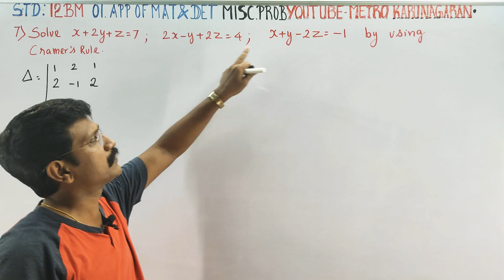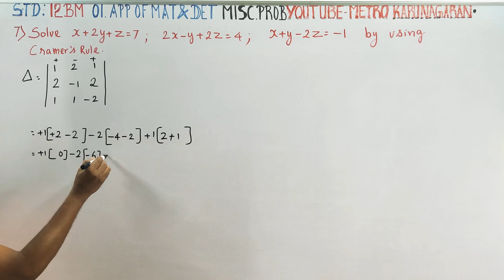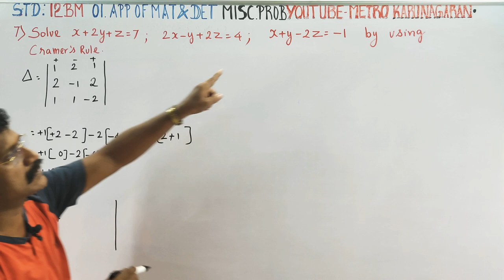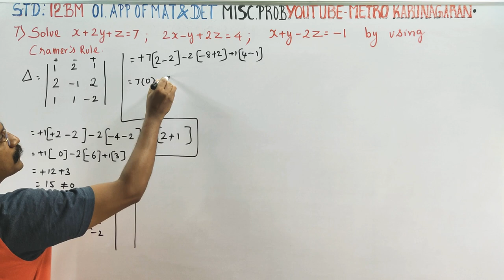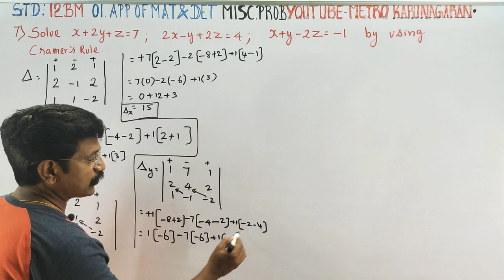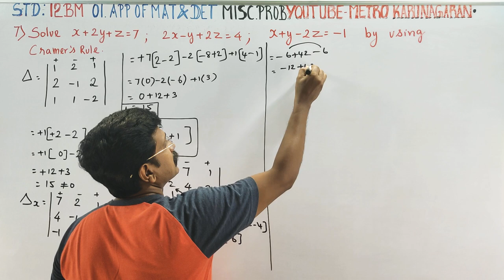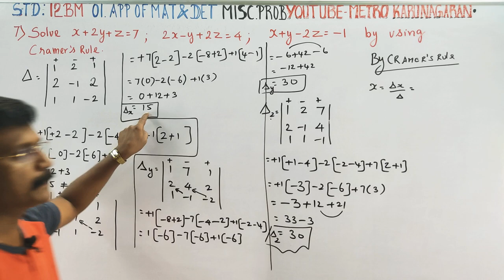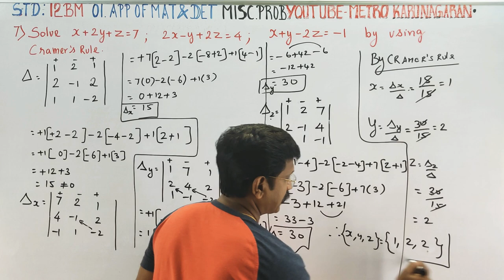12th Std BM Chap 1 Misc Prob 7 Solve x+2y+z=7; 2x-y+2z=4; x+y-2z=-1